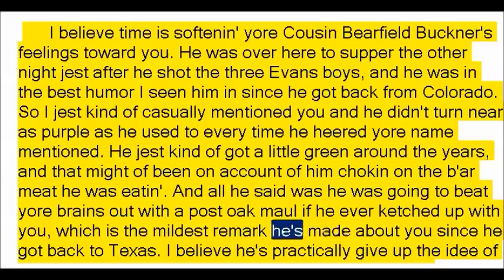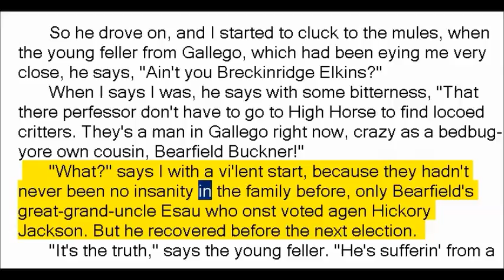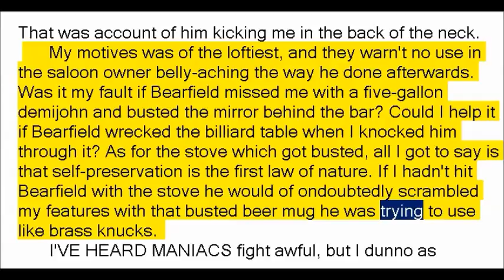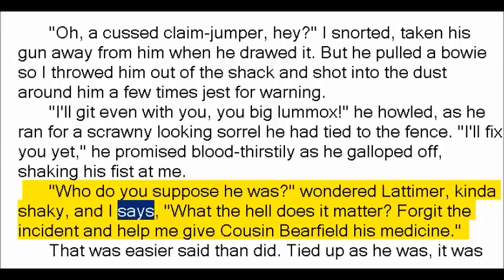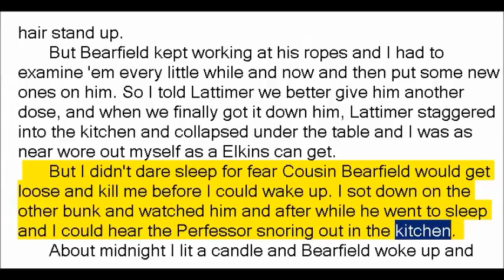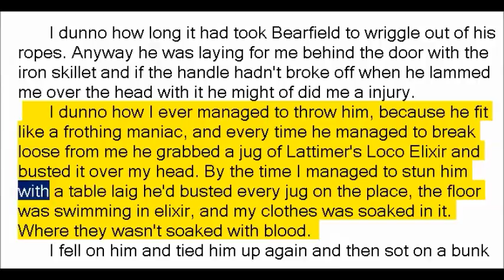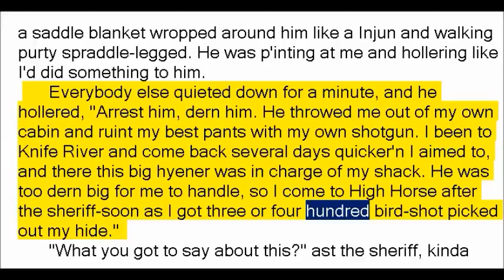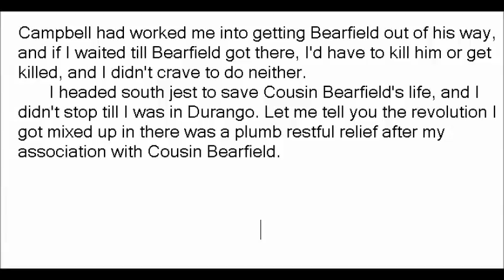High Horse Rampage by Robert Ervin Howard (Book Reading, British English Female Voice)